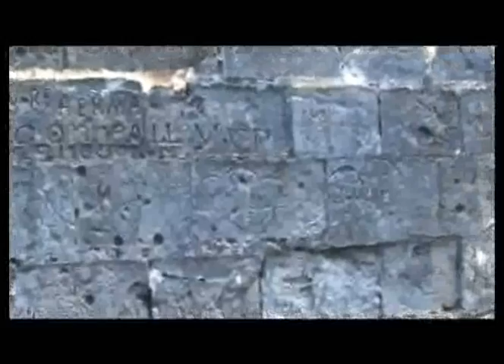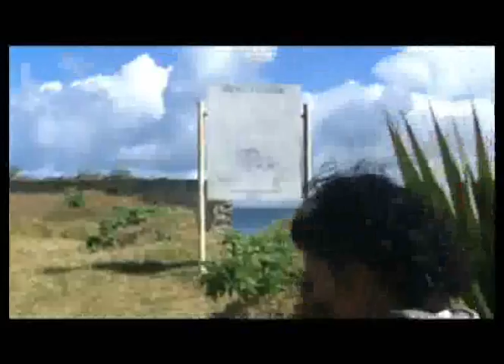Reportage sur l'Ile de la Passe. (Vidéo : Valérie Lemaire)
Reportage sur l'Ile de la Passe. (Vidéo : Valérie Lemaire/Montage : Fanny Rengasamy)